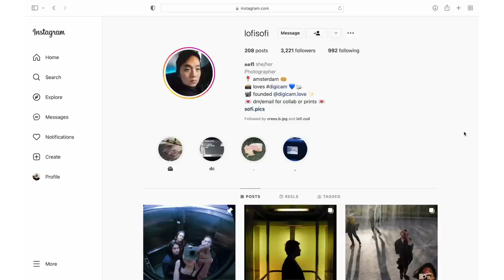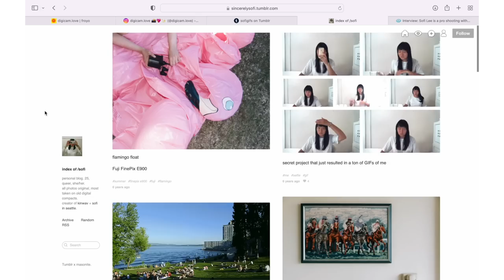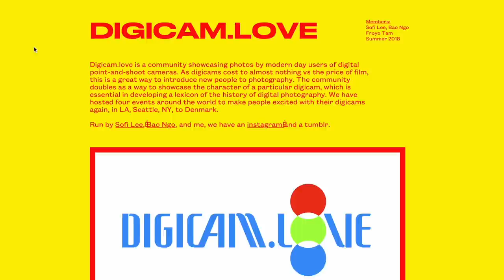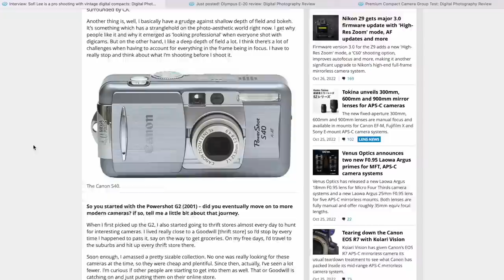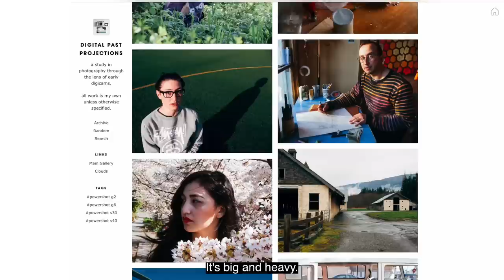Camera Chats with Sofi Lee of Digicam.Love - Digicams, Deconstructionist Cinema, and Chroma Noise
My chat with Sofi Lee, arguably one of the longest and strongest advocates of the digicam and co-founded the group Digicam.Love.